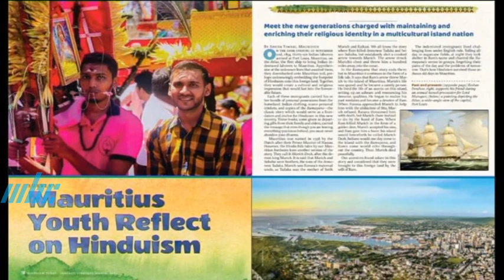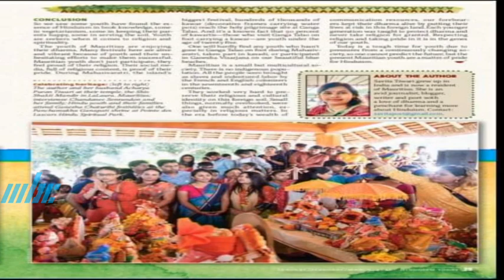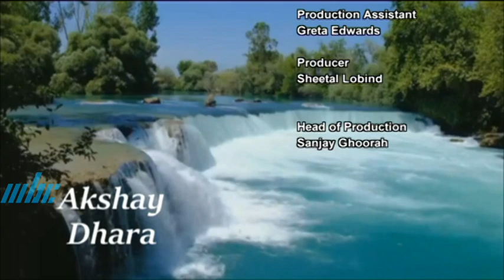Akshay Dhara - Savita Tiwari Founder Bharat Mauritius Digital Platform